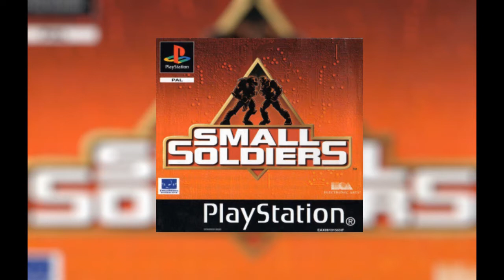Small Soldiers PS1 OST #12 - Uhladen Fier (Michael Giacchino)